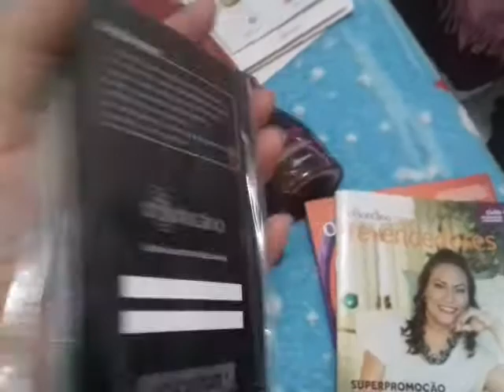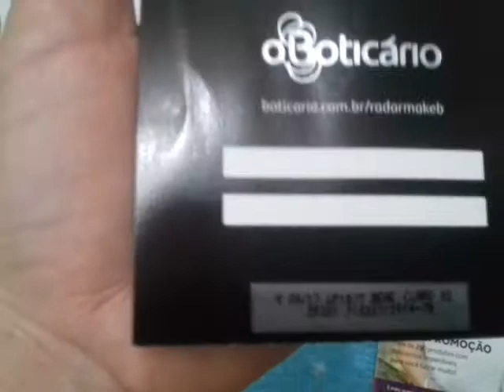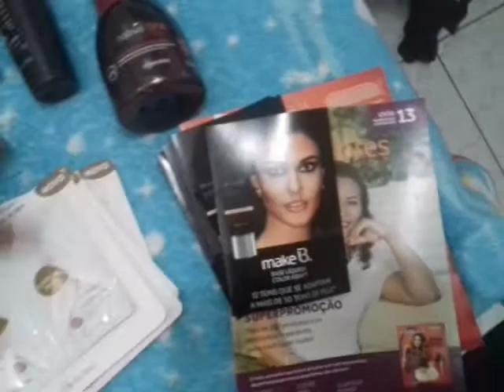Minha Caixa Boticário+brindes,ciclo 12-Carla Sylva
O que veio em minha caixa Boticário e quais os brindes que ganhei.